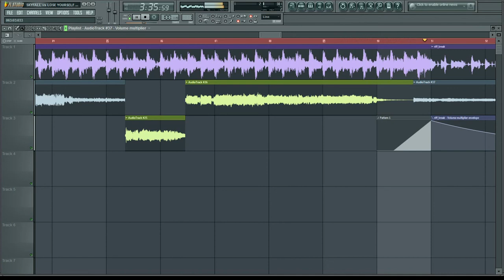[MASHUP] 'Skyfall' vs 'Lose Yourself To Dance' (making of)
Mashup performed by Dee Jester